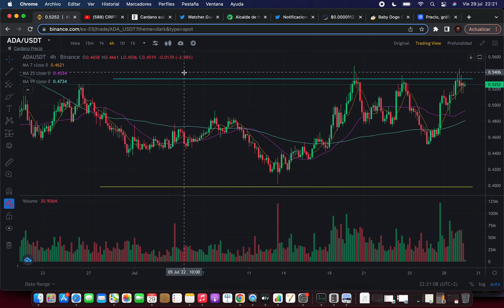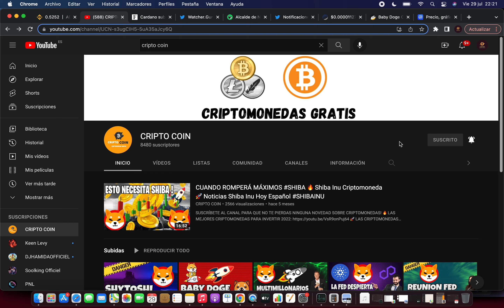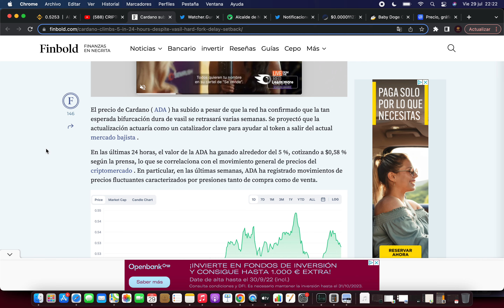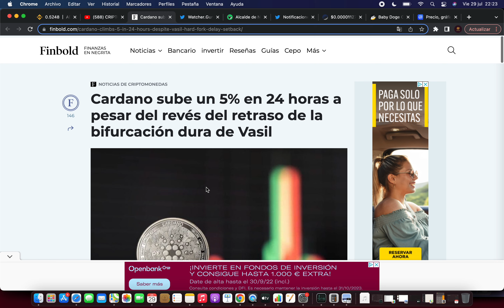🚀 ADA CARDANO RETRASA BIFURCACION VASIL🔥Cardano Criptomoneda 🚀 Noticias Cardano Hoy Español